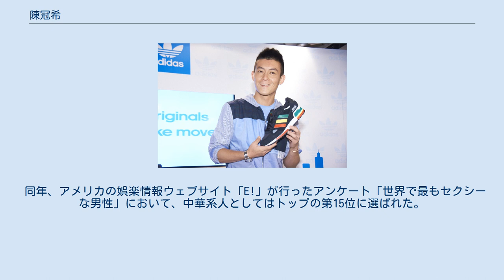陳冠希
陳 冠希（広東語：チャン・グンヘイ、北京語：チェン・グアンシー、英語: Edison Chen、エディソン・チャン、1980年10月7日 - ）は、香港の俳優、歌手。
ストリートファッションブランド「CLOT」のディレクターでもある。
愛称は「エディー」「えぢ」など。
 本名は「陳興華（チャン・ヘンワー/チェン・シンホヮ）」。
カナダ・バンクーバー出身。
香港、アメリカ・ニューヨーク、カナダ・バンクーバーと移住し、トロントの高校を卒業後に香港に帰国。
 1999年のCM出演で注目を浴び、2000年に映画『ジェネックス・コップ2』の主演で俳優デビュー。
同年に歌手としても活動を始め、日本映画にも出演するなどアジアで幅広く活躍していた。
英語・広東語・北京語のほか、日本語も少々話せる。
 2008年、香港の人気女優たちとの性行為を記録した写真がインターネットに流出した事件が発生。
流出した経緯は、エディソン・チャン自身が撮影した写真やビデオ動画を保存していたパソコンを修理に出した際に複製され、それが出回ったものと見られている。
この事件を受け、2月21日に記者会見を開き、一連の映像の大部分は自分が撮影したものと認め、その責任を取って香港映画界から去ると発表した。
しかし、2009年には香港映画に復帰している。
 2010年3月台湾台北市のイベントに現れ、芸能活動の再開を正式に宣言している。
同年4月17日、『スナイパー:』が日本で公開される。
同年12月24日、香港で開催中の「アジアゲームショー2010」にて歌手活動を再開した。
同年12月30日にはアルバム『CONFUSION』をリリースする。
 事件が起きた2008年の中国におけるGoogleインターネット中国名人名検索回数ランキングでは第1位となった。
同じく中国名で台湾では人名検索第3位、シンガポールにおいても英語名で第3位という結果であった。
 同年、アメリカの娯楽情報ウェブサイト「E!」が行ったアンケート「世界で最もセクシーな男性」において、中華系人としてはトップの第15位に選ばれた。